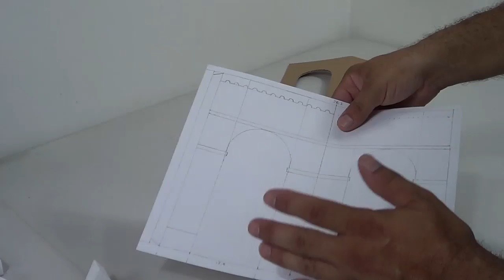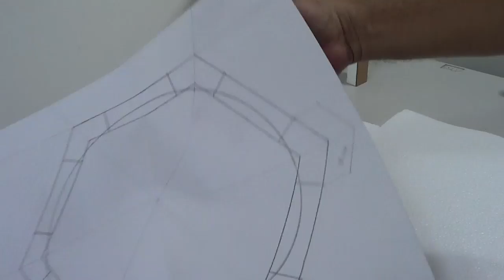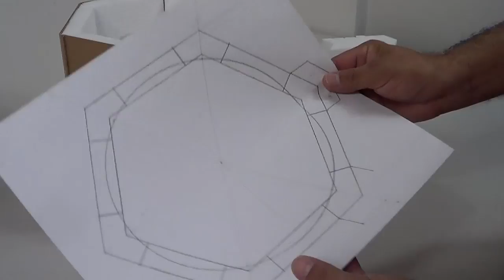🔴 Cómo Hacer una BÓVEDA ROMANA con Cúpula para BELENES (paso a paso) DIY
Hola Amigos!!
Hoy queremos compartir con ustedes cómo hacer una bóveda romana en Icopor (porexpan, poliestireno, unicel) es un paso a paso detallado en el que enseñamos varias técnicas que pueden ser usadas en otros proyectos, esta técnica la puedes aplicar para otras casas para belenes o nacimientos.

Abrazos!

1/2 Esfera Icopor # 20 (poliestireno, unicel, porexpan)
1/2 lamina de Icopor 2 cm grosor  (50 cm x 1 mt)
Cartón prensado reciclado
Foami o Goma Eva blanco
12 Bastidores 1 cm de grosor 9 cm (1.10 mt)
Pinturas acrilicas (Blanco luna o marfil, piel, negro, terracota, azul oscuro, ocre, dorado)
Pinceles
1 Color negro
Estuco Plástico (Yeso con pegamento)
Cuter o bisturí con lámina de buen filo
Regla metálica, lápiz
Palos de brocheta
Silicona Caliente
Pegamento Blanco